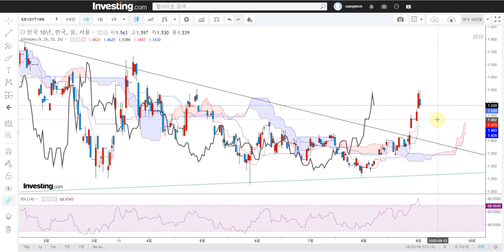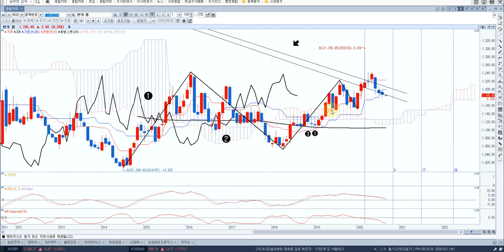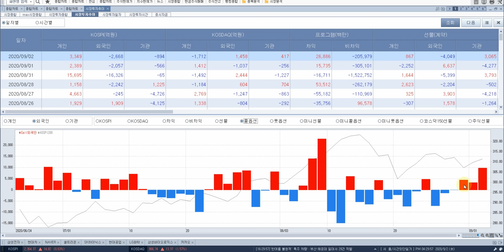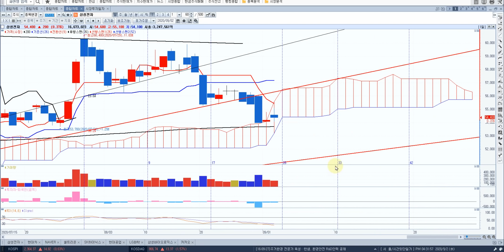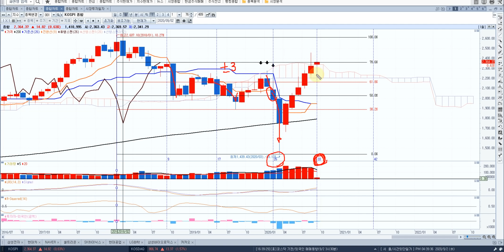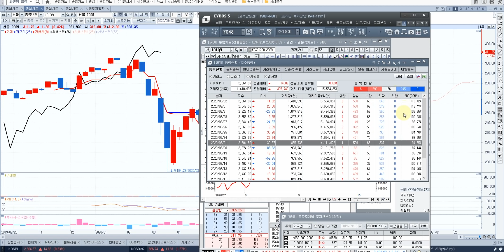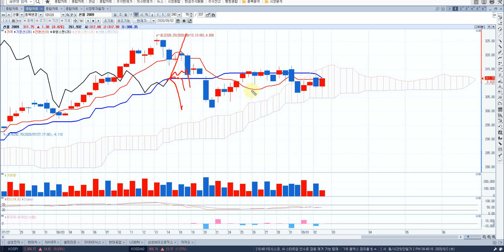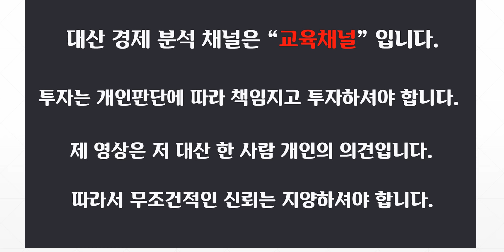종합시황[c파동] 위기경고! 채권! 환율 kospi! 삼성전자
[ 추천채널 ]
※ 미연준 : 오건영 팀장. 김일구 상무
※ 경제전망 : 김영익교수
※ 중국 : 안유화 교수